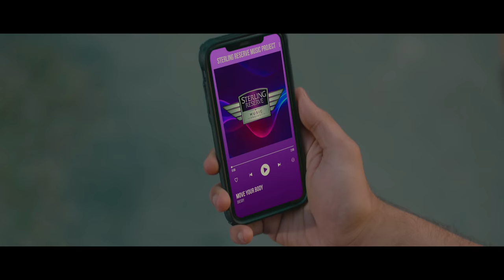Diesby - Move Your Body (Official Video) | Sterling Reserve Music Project | New Song 2021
Sterling Reserve Music Project is proud to present their first track of 2021 with none other than Diesby!
This dance number is sure to get you off your feet, as Diesby strikes again with his creative unique track/ aka call to action, Move Your Body.
Diesby embarked on his musical journey at a young age of 12 years, where he gained a wide range musical knowledge and fusion skills ranging from Western, Classical, Punjabi folk along with the modern Rnb, Hip hop, Pop. He has 14 years of experience and training under his belt and has collaborated with composer, producer Chapter 6 for many other tracks

Audio Credits:

Lyrics : Diesby
Composition: Diesby
Music Composition: Chapter6
Production: Chapter6
Mixing: Chapter6
Mastering: T.A.V (Artusion Studios)

Music Video Credits:

Director: INFLICT
Production House - Deepsounds Ent Pvt.ltd/ThumbThamba Media Pvt.ltd
Executive producer: Reincart Entertainment
DOP: Anas Rafique
Styling - Scorpion Scissors (Parv & Heruka)
Female Lead: Shivali
Dancers:
A Lee
Michael Monk
Niharika
Anjana
Sushil Chetri
Choreography by: Binny
Assistant director: Rudraksh vashishth
Makeup: Makeup Mafia
Casting agency: Mayank Bawa casting co.
Casting coordinator: Arun bhatia
Costume & Styling: Parv Kalia
Styling assistants: Vasudha & Bilal
Edited by: Purple Sparks Studios
Offline editor: Inflict
Online editor: Glision
Line producer: Tarun Jain
Location: Karma Studios
Production manager: Kabeer
Production controller: Kapil Saloniya

Lyrics:
Ni Mai tan Nachna teri baah fadke
vekh vekh tenu saada dil dhadke
tenu paaun layi saareyan naal lad de
chad na tu jaavin saanu han karke
first trip saadi honi PARIS ch hai
life sadi honi badi lavish hai
trust me badi vadi fanlist hai
uton style tu jaandi ae classic hai
aa dil hai tera, jaan kad lai
sang na tu, sab kuch keh
par saadi akhan de saamne tu reh

Hook:-
(Come to me Baby)
aaja move your body, lakk nu hilla
aaja move your body, mere nede aa

Ni tere gore gore mukhde de ki kehne
ik tenu vekh vekh assi khush rehnde
uton tere vargi menu labni na koi
ni tu akhiyan nu akhiyan de vich rehnde
dont worry hit saadi story hai
je naal tu mere tan ki worry hai
tere mere baare loki galan karde ne
tuhi kitta mera dil ik chori hai

Wont you Move your body,
Move yoyr body girl
Move your body girl, Oh Move your body
aaja pyaar kar lai, aaja pyaar kar lai
saari duniya nu chad aaja pyaar kar lai